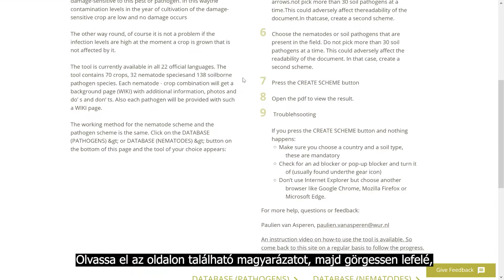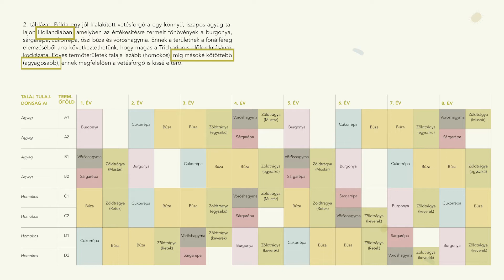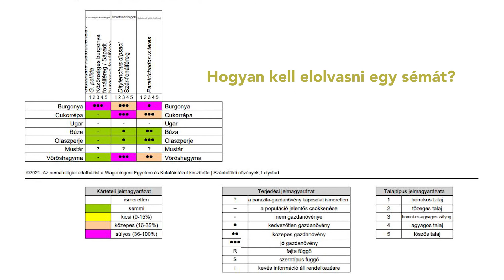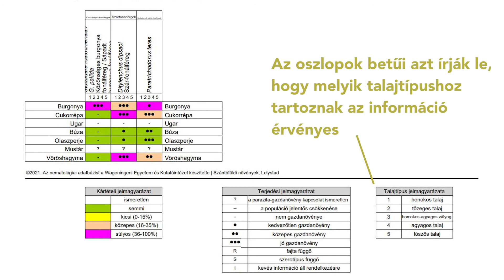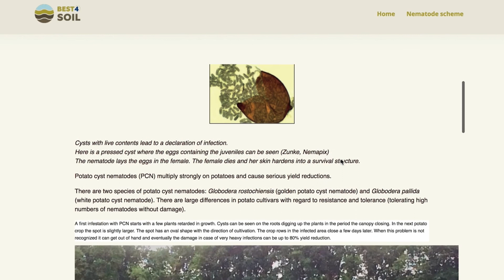Vetésváltás és adatbázis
Ez a videó tájékoztat a Best4Soil adatbázisról, és elmagyarázza, hogyan használhatja ezeket az információkat a vetésváltás megtervezéséhez a mezőkben.